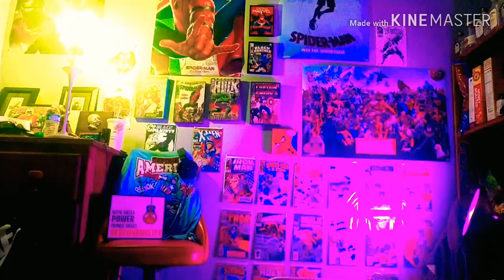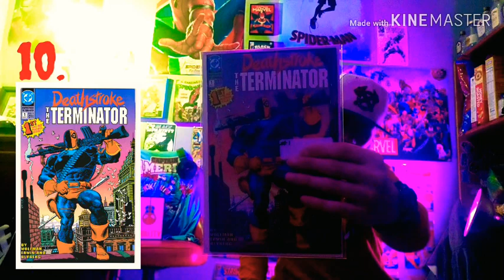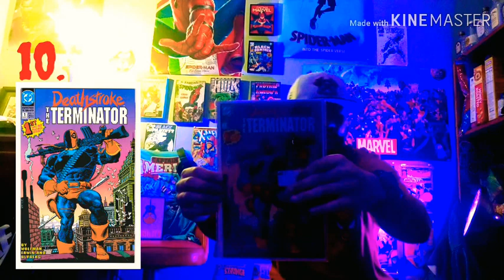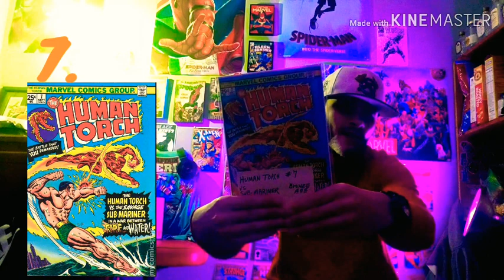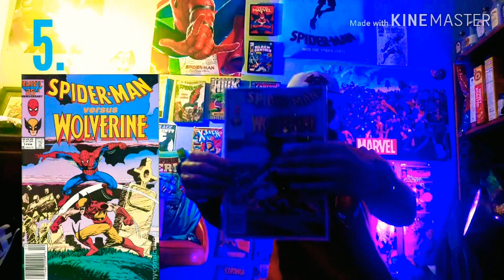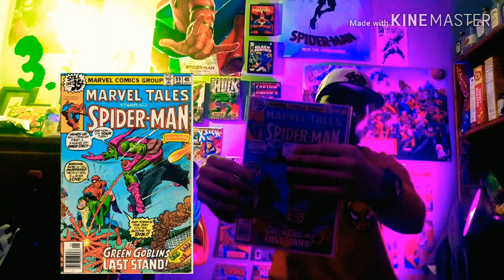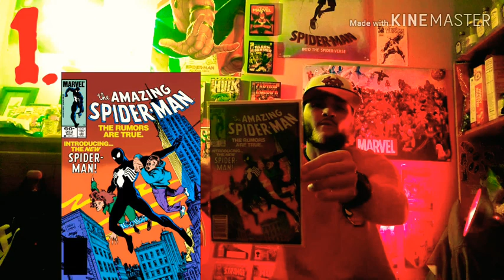MY TOP 10 COMIC BUYS SO FAR! ( Episode 10. )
Top 10 list of the comics I've bought an collected so far dive into the price of the best grade year of release of each comic tune in!! 💯🕸️